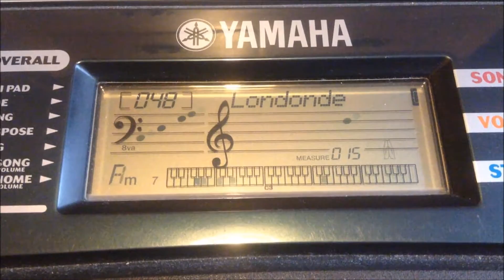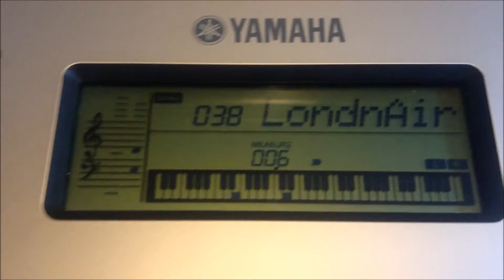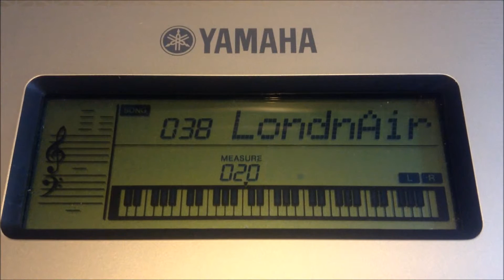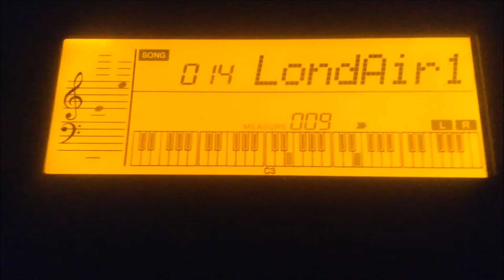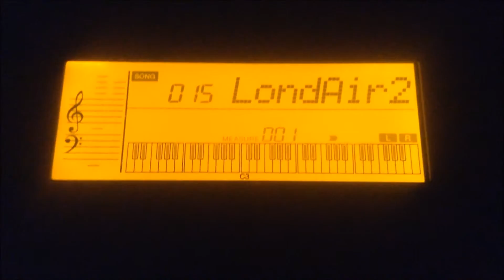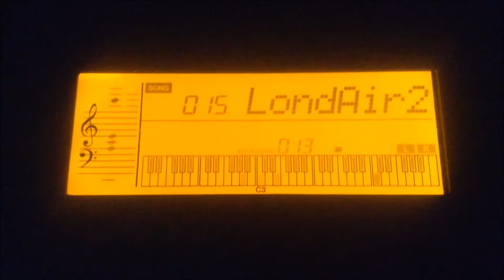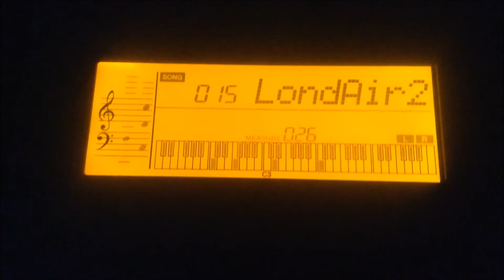Comparison of Londonderry Air